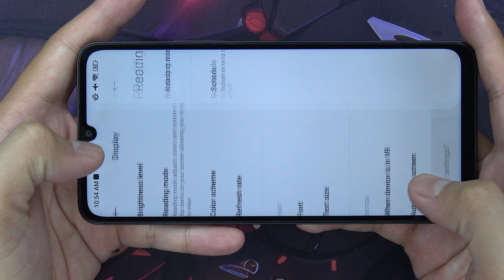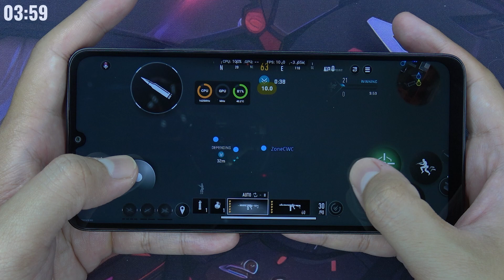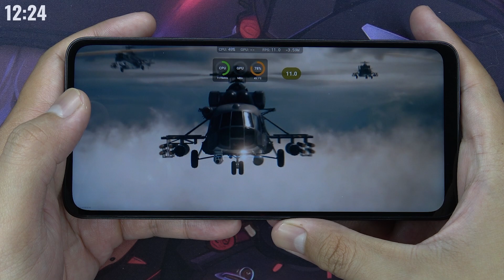Redmi 13C test game Call of Duty Warzone Mobile | Helio G85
Xiaomi Redmi 13 Spectification
Display: IPS LCD 6.74 inches HD+ resolution
Operating System: Android 13
Rear Camera:
Main: 50 MP
Secondary: 2 MP
Front Camera: 8 MP
Chipset: MediaTek Helio G85
RAM: 4 GB
Storage: 128 GB
Battery and Charging: 5000 mAh
18W fast charging